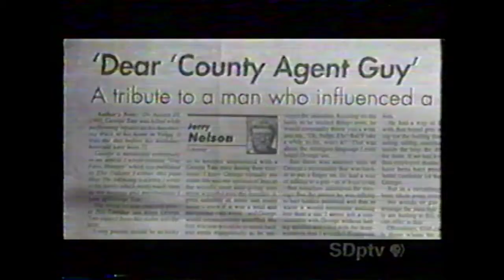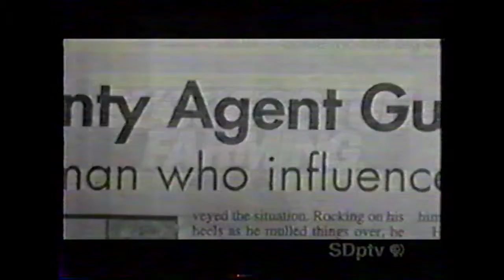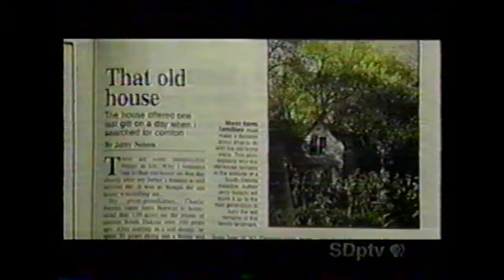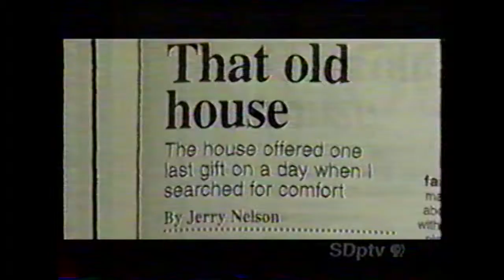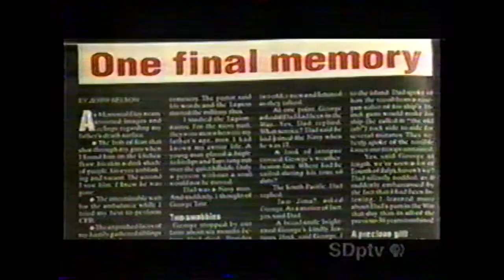Jerry Nelson: Dear Country Agent Guy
A nice piece about my writing and my columns as seen on South Dakota Public Television's "Dakota Life."